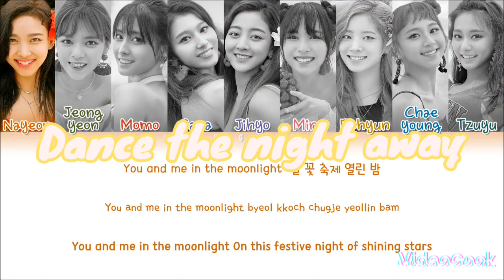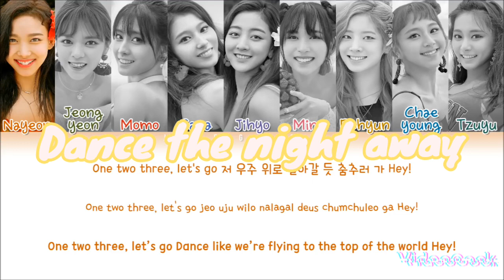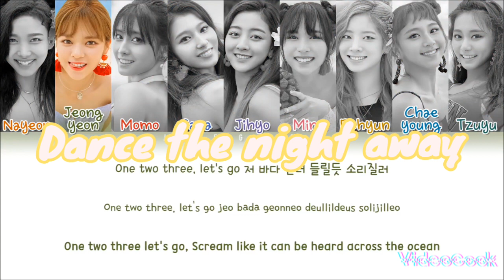트와이스dancethenightaway